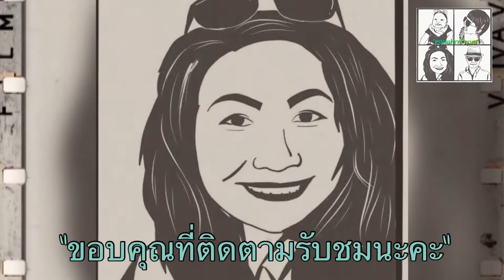อากาศหนาวๆ ออกไปซื้อกับข้าว ซื้อฟืน ค่าไฟแพงมาก ช่วงนี้ต้องพึงเตาผิง มาดูกันว่าได้อะไรบ้าง??!!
วันหนาวๆ ออกไปซื้อกับข้าว ซื้อฟืน เพราะค่าไฟแสนแพงช่วงนี้ มาดูกันค่ะว่าแม่นุชได้อะไรมาบ้าง

คุณแม่ขาชาแนล
Khunmaekhachannel